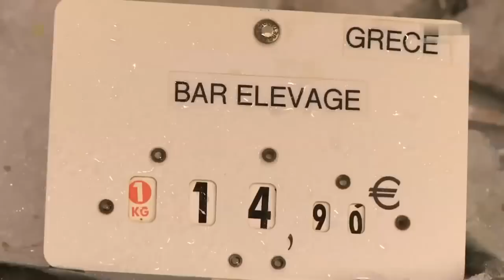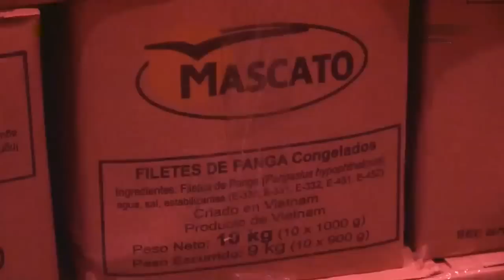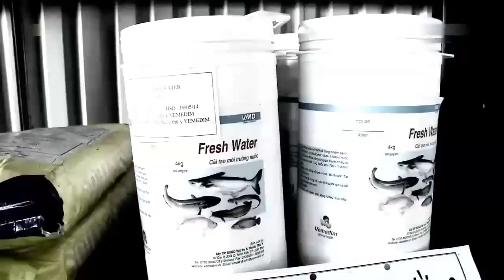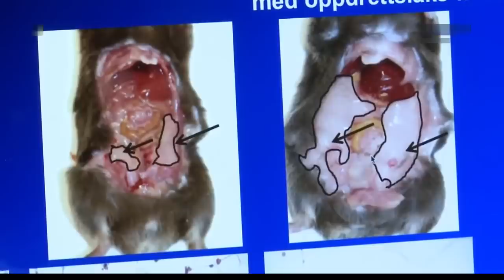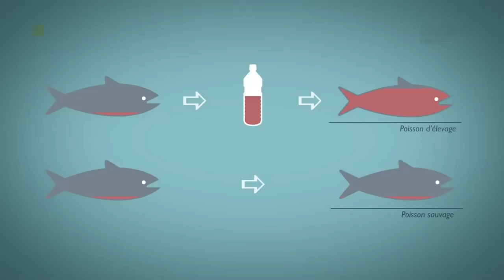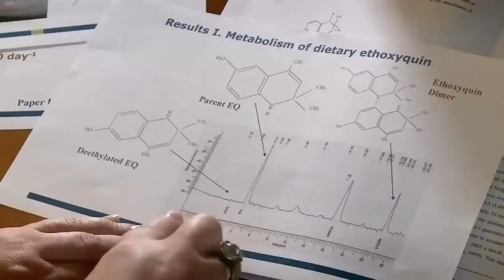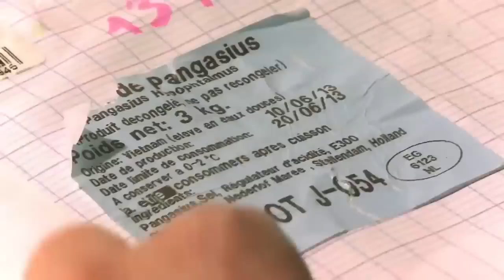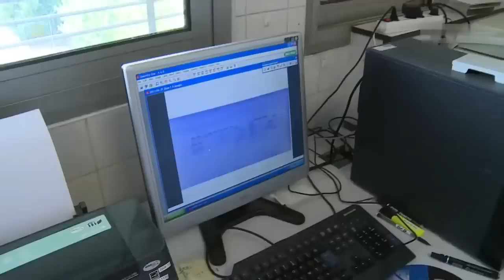Cała prawda o rybach / Ryba czy tylko filet - Filet Oh! Fish (2013) Lektor PL / HD 720p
Cały świat uważał ryby za najzdrowsze pożywienie. Dokument Nicolasa Daniela przedstawia drastyczne i wstrząsające dochodzenie, badające stan hodowli ryb i zawartość sprzedawanych nam produktów rybnych.

W związku z podwojeniem się konsumpcji światowej ryb na skutek zaleceń dietetyków i niektórych rządów państw, zwiększyło się również zapotrzebowanie na ten towar. Aby temu sprostać, hodowcy zmienili sposób żywienia ryb hodowlanych, co z kolei wywołało konieczność zwiększonego stosowania antybiotyków i pestycydów w stawach i zbiornikach. Tym samym ryby hodowlane stały się niemal nosicielami całej tablicy Mendelejewa. Do tego dochodzą ryby wyławiane z Bałtyku, którego wody od 30 lat nie są wymieniane, a jednocześnie do którego wysoko uprzemysłowione państwa, położone wzdłuż wybrzeża, spuszczają różnego typu zanieczyszczenia, przedostające się do tkanki tłuszczowej i mięsa ryb. To wszystko tworzy przerażający obraz produktu niegdyś uważanego za uosobienie zdrowej żywności, teraz zaś wzbudzającego coraz większy niepokój i ostrożność.